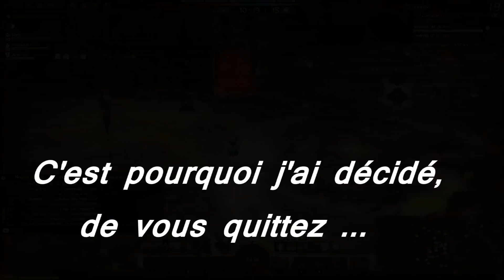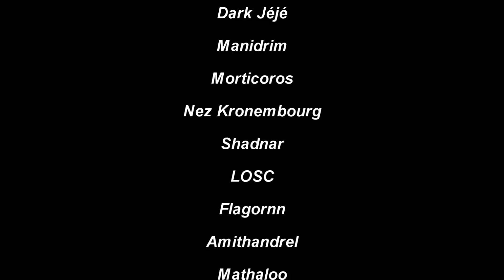[Adieu Way] " C'est pourquoi j'ai décidé, de vous quitter " - Booziix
Yop tout le monde, aujourd'hui  on se retrouve pour une dernière vidéo en compagnie des We Are The Only [Way],voici donc un dernier hommage avant de les quitter..

Vous allez me manquer ...
dès notre premier GvG ..
L'ennemi nous avait déjà remarqué,
Il y eut de magnifiques fights,
du flood et des amitiés, furent crées
des sacs et du sang furent coulés,
ce fut eux qui me firent rester sur GW
Mais tout bon moment doit s'arrêter
10 mois furent passés,
et le fait de stagner m'a blasé...
C'est pourquoi j'ai décidé,
de vous quitter ...

Musique utilisé :

Game of Thrones - Mhysa